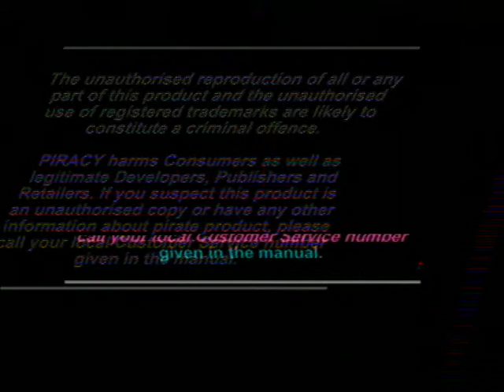Gameplay Ps1 - Robotron X PAL (1996)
Aujourd'hui je vous présente le jeu Robotron X jeu de shoot dans un damier
avecu ne music techno assez rapide facil a prendre en mains mais assez repetitif
 ,le jeu est sortie en 1996